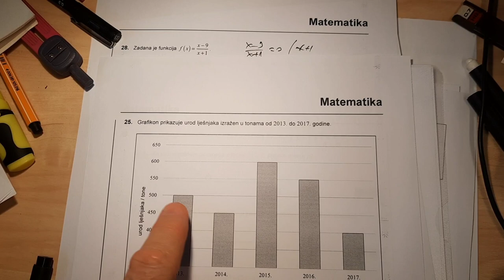Je li ovo najteža B razina ispit državne mature do sada ili je A lakša ...što se to dešava ??😎